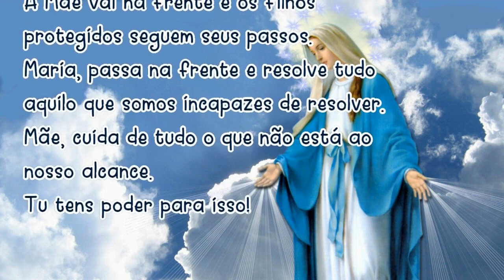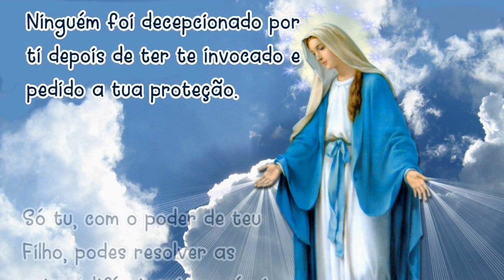19/06/2022 ORAÇÃO MARIA PASSA na FRENTE